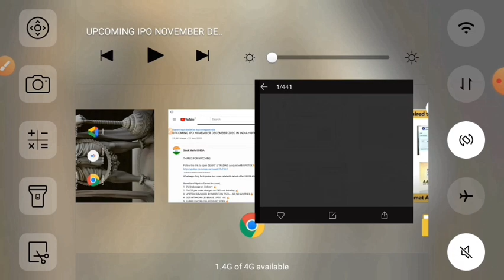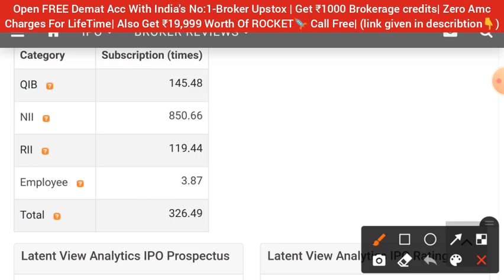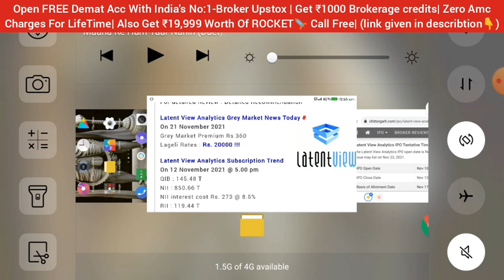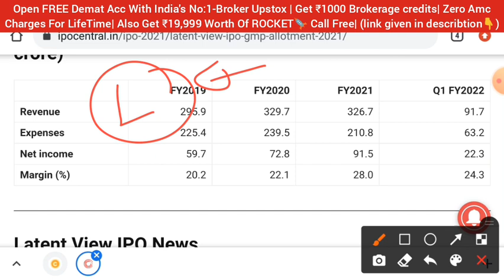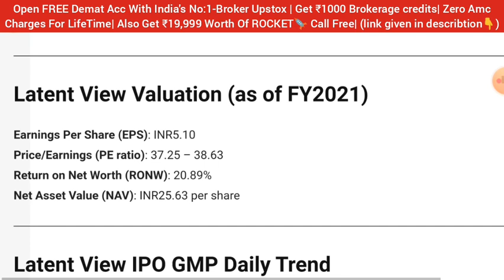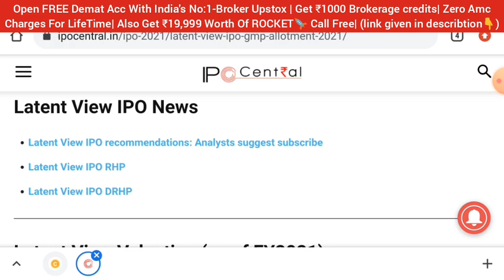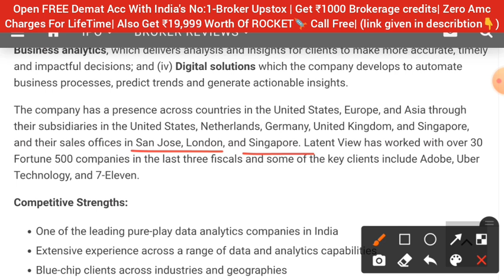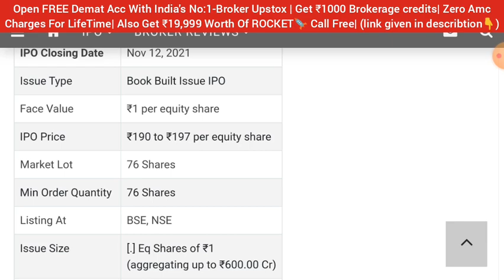LATENT IPO LISTING STRATEGY • STOCK MARKET INDIA